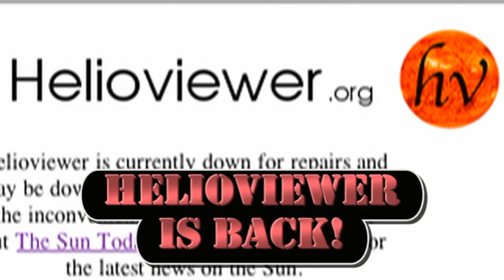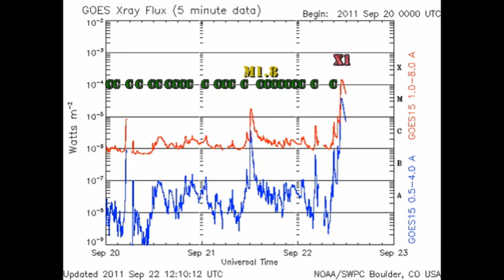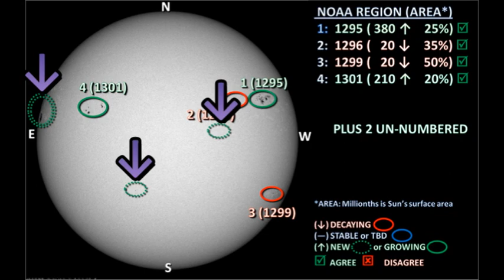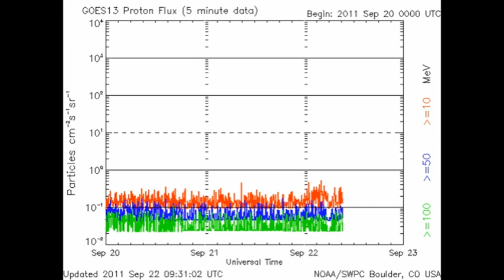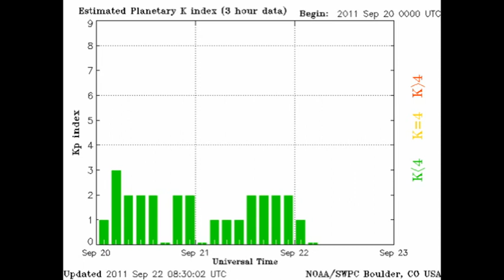THE SUN TODAY: 22 September 2011 - MONSTER SPOTS + X FLARE!